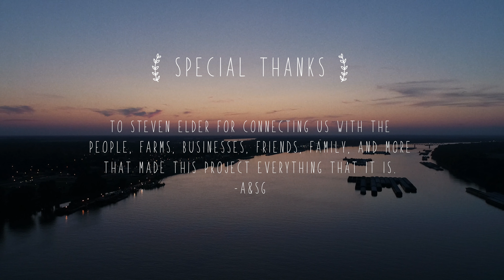WAVE AG - Harvest For Future Generations - Ballard, Hickman, Carlisle, and Fulton Counties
We spent a lot of time with our friends in the four river counties of Ballard, Hickman, Carlisle, and Fulton to make this very special project celebrating the agriculture community in the westernmost parts of Kentucky. We live in an important area full of loving people who care about the home they cultivate, share, and leave to future generations. This project was put together from the days we spent with the hard-working, driven, and unified people of the four river counties. The dialogue was taken from a recorded conversation with Bob Wilson of Wave AG. A very special thank-you to Steven Elder for connecting us to the people, farms, businesses, friends, and family that made this project everything that it is. Thank you, Wave Ag, for trusting us to make something so important and close to home for everyone involved.

Special Thanks

Anna Turner
Foster Farms
Kentucky Nut
Hickman Riverport
St. Charles Picnic
Steven Kelley
Ballard County FFA
West Kentucky Community and Technical College
Cayce Cafe
Wright's Area 252
Columbus Belmont State Park
Blue Cheetah Media - Drone Operation
Judge Kenny Wilson
Judge Greg Terry
Judge Todd Cooper
Judge Jim Martin
The Dedicated Wave AG Committee Members

A&SG is a Kentucky Film production company operating out of the loving city of Paducah